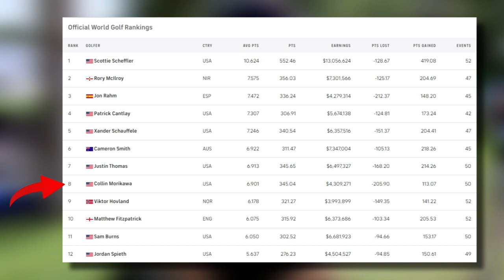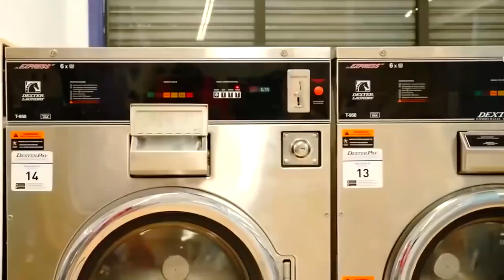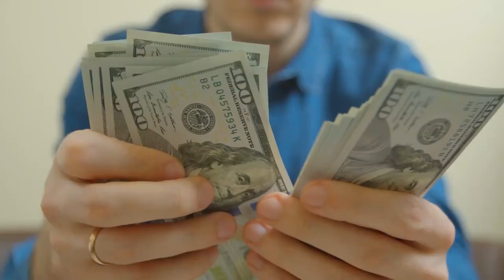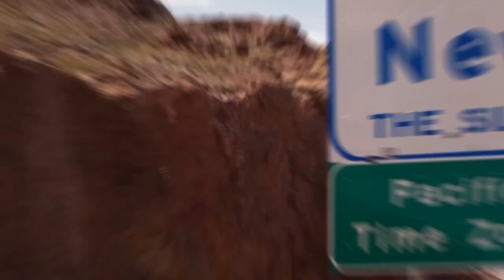Collin Morikawa Pro Golfer Insane Net Worth & Lifestyle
Collin Morikawa the rising Golfer star has a successful career that has earned him a luxurious
lifestyle and some fancy cars. And he is one of the most successful golfers among young PGA
Tour competitors. Ranked in 8th place in Official World Golf Ranking, and he is within The
Top-100 of the PGA Tour career money list. With 5 PGA Tour victories, he already amassed over
 $7.6 million as prize money.

🏌🏻‍♂️ Do you want to get an extra 20, 40, or even 70 yards of distance out of every swing? 🏌🏻‍♂️

But how much is Collin’s net worth? How did he earn all this
money? And how does he spend his bucks?

As we will share Collin Morikawa Golfer’s Insane Net Worth & incredible Lifestyle!

We will also be sharing a couple of secrets most people don’t know about Collin.
American professional golfer Collin Morikawa is of Chinese and Japanese ancestry. Debbie and
Blaine Morikawa welcomed their son Collin into the world on February 6, 1997, in Los Angeles,
California.

🏌🏻‍♂️ If you do NOT want to get an extra 20, 40, or even 70 yards of distance out of every swing? 🏌🏻‍♂️

In Los Angeles, Debbie and Blaine Morikawa own a prosperous washing company
that provides linens to local restaurants. Collin and his brother had an affluent upbringing
thanks to the business's profits. He completed his high school career at La Canada High School
in the Los Angeles County community of La Canada Flintridge.

🚨 An URGENT Message For Golfers Who Want More Distance, Without Swinging Harder 🚨
How One Australian Golfing Legend Added 29 Yards Of Distance Without Swinging Harder Using A Simple 30-Second Technique That Unlocks Your Natural Power

Morikawa has tasted success at a young age and everything seems to be going smooth for this
professional golfer. What do you think the future will hold for him? Are you a big fan of Collin
Morikawa? And how do you think he will do this season?

🔔  If you enjoy this video, please like it and share it.